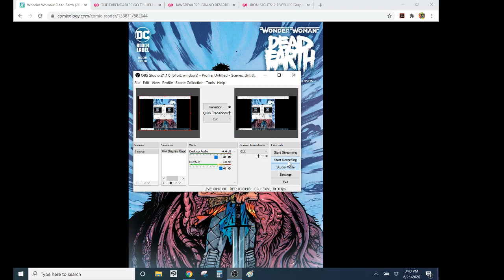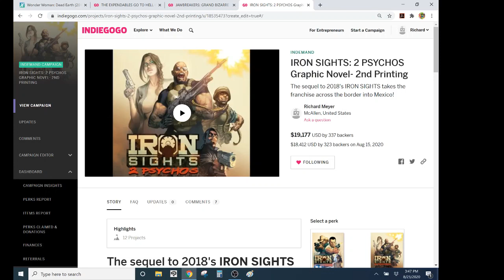WONDER WOMAN: DEAD EARTH #4- I Love How Daniel Warren Johnson Didn't Exactly Know Where He Was Going